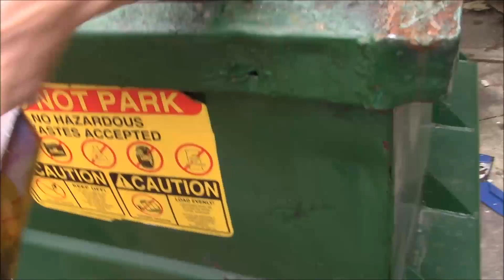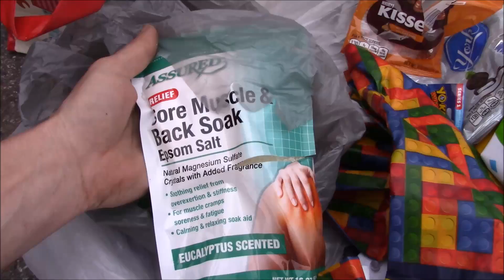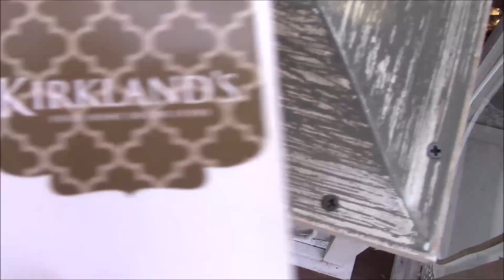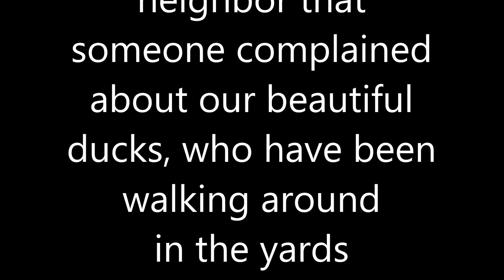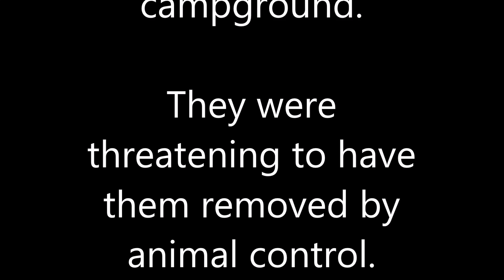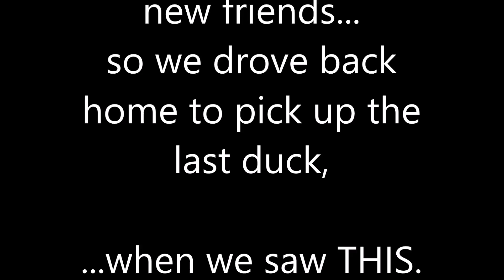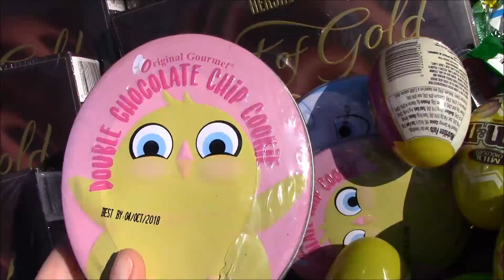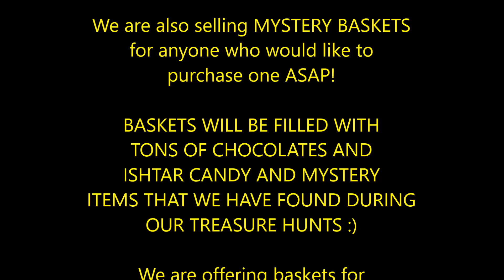CHALLENGING the Rite-Aid SECURITY CAMS/ Speed Diving LIKE YOUR LIFE DEPENDS ON IT!!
Dumpster diving speed timing.  This was a crazy night!  So much easter candy got thrown away, but the security cameras were alerting the employees to our plan!  we have to be fast if we are going to get the candy out of the dumpster in time.  but we are professionals!  we can do this!!